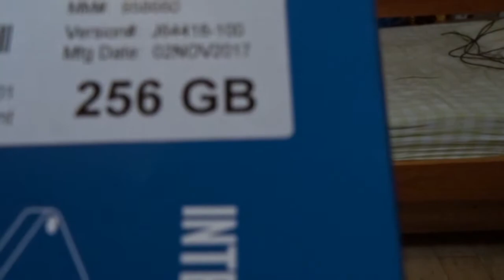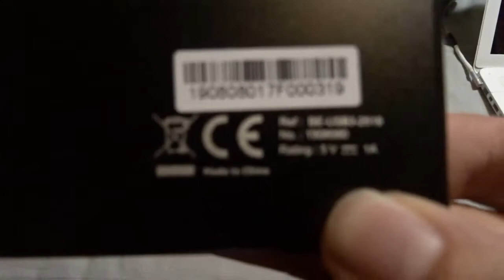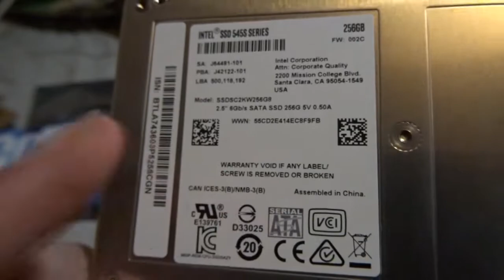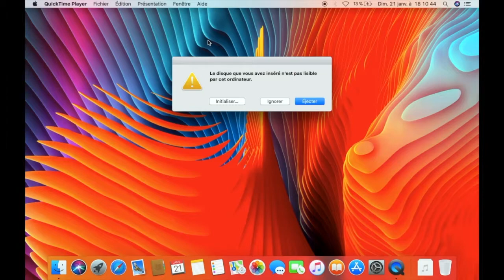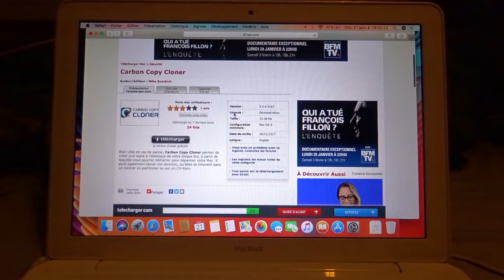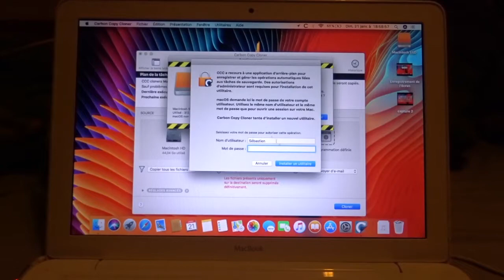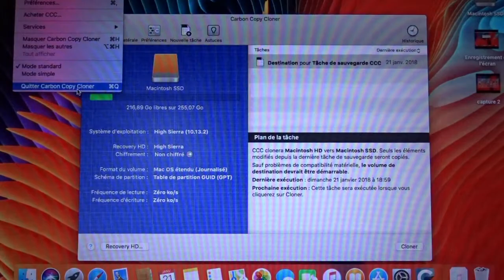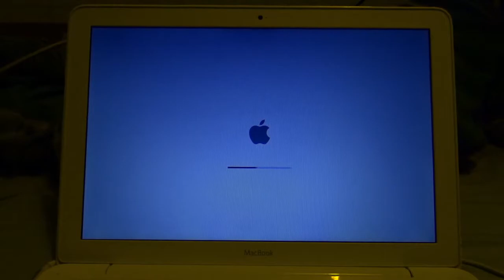INSTALLATION D'UN SSD DANS UN MACBOOK DE MI 2010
Upgrade de disque dur sur un macbook blanc de mi-2010... oui je ne fait que répéter le titre mais en même temps... tout est dans le titre !